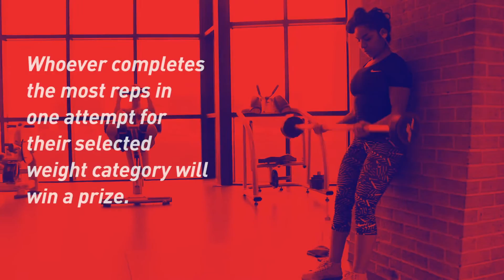Fitness & Wellness: Sun's Out Gun's Out June Competition - Summer 2016 | Edinburg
June 1–30

Monthly Challenge for the month of June. Participants will compete performing strict arm curls. Whoever completes the most reps in one attempt for their selected weight category will win a prize.

UREC Fitness & Wellness:
(956) 665–7808